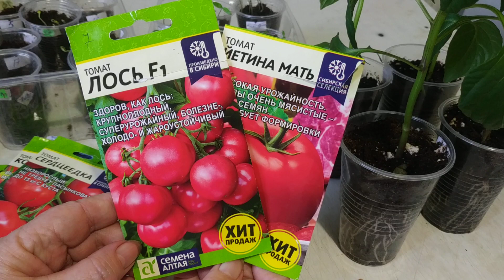Почвобрикет от БиоМастера.Плюсы и минусы.Томаты от фирмы Семена Алтая- как взошли?